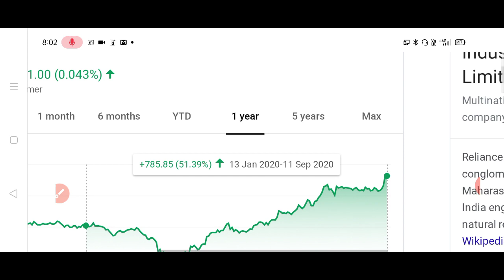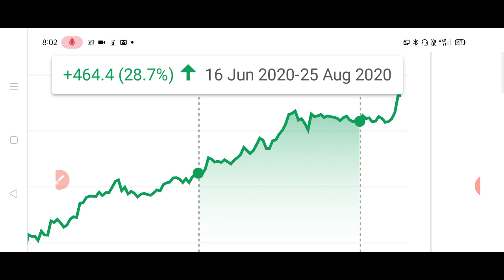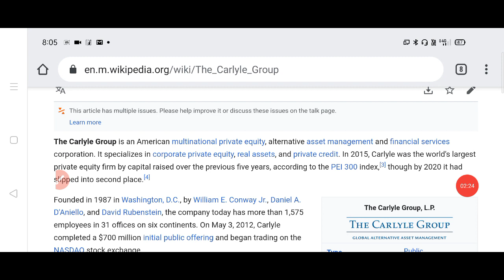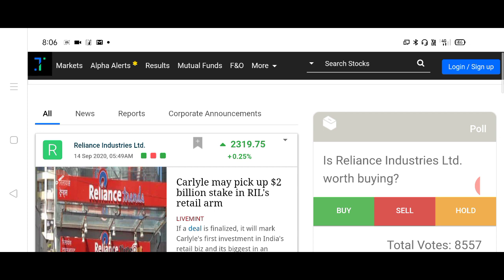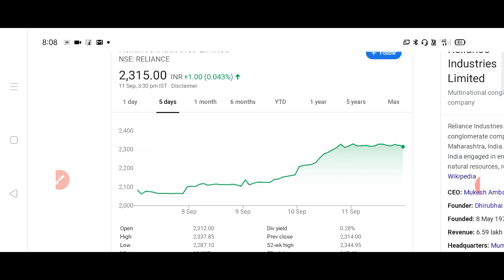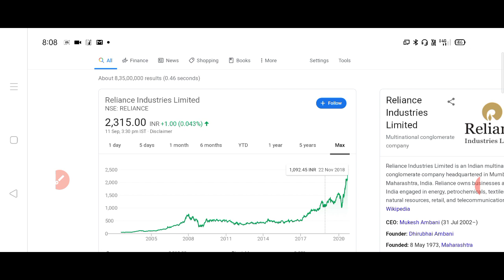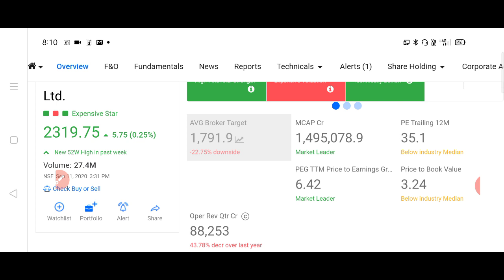आँख मूंद के पैसे लगा दो अगले 10 सालों के लिए पैसों की बारिश ना हुई तो कहना ।September 14, 2020